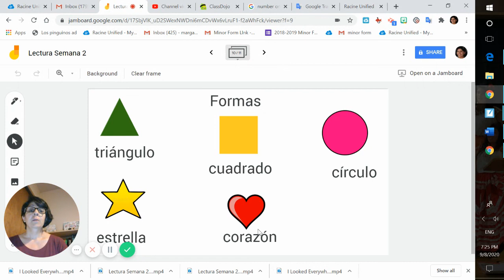Sept. 11 Matemáticas